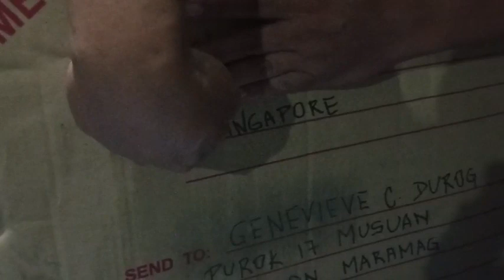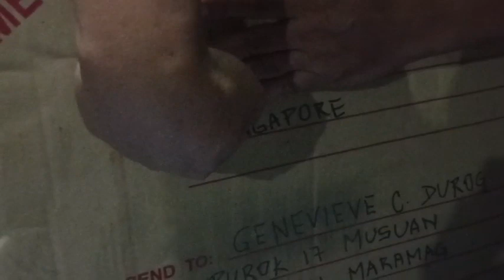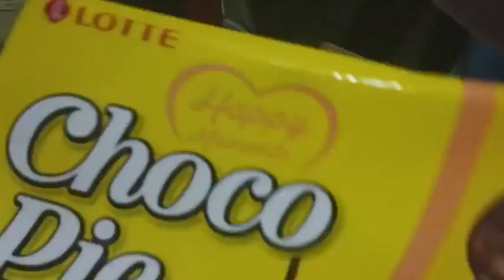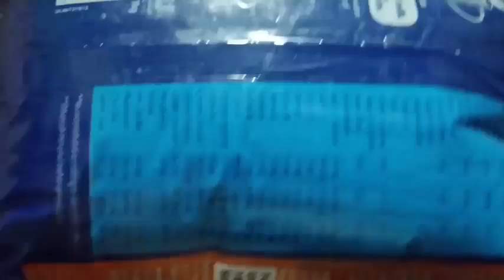First time namin Makatanggap ng Package/Blessing from Singapore 🇸🇬♥️😱🙏🙏🙏#2023